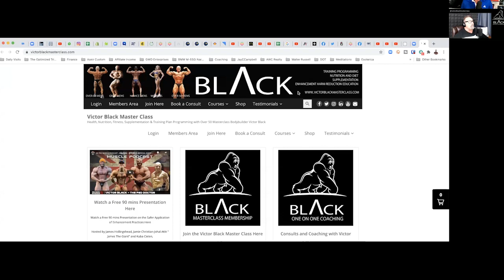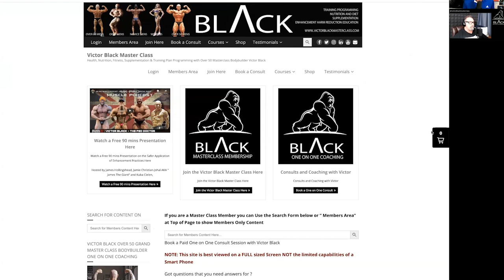Performance-enhancing Agents: Dangerous Territory or the Trick to a Longer, Healthier Life?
Are you the best version of yourself?

Claim I AM Giving, Receiving and Being LOVE!

𝘼𝙗𝙤𝙪𝙩 𝙩𝙝𝙞𝙨 𝙫𝙞𝙙𝙚𝙤:

For years, mainstream medical research has suggested that DHT and androgens are dangerous to our health, but we now know that not to be true.

Understanding this, we do need to ensure we're using performance-enhancing correctly if we want to see the best results.

Where are we going wrong with DHT inhibition and androgens today?

What can we do to ensure they get better results without putting ourselves at risk for bad side effects?

Are there any notable side effects?

In this episode, harm reduction educator and founder of Victor Black Master Class, Victor Black shares how to use performance-enhancing agents safely, and how they can improve our quality of life in the long-term.

-The #1 limitation of clinical research on DHT Inhibition
-The truth about the link between androgens and tumors
-How to combat multifactorial disorders

Guest Bio-

Victor Black is the Founder of the Victor Black Master Class.

A bodybuilder for over 3 decades, Victor uses his Master Class to help people with their nutrition, diet and training, but his major passion lies in educating his clients on how to use performance-enhancing agents safely.

Victor is known for having little time for knowledge as 'trivia', and uses a unique blend of old-school amateur body building and next-generation evidence-based training to put knowledge into practice.

To Stop Hair Loss in it's tracks and Regrow Your Hair, Experience the Combined Power of GHK-Cu and Carbon 60:

To Bring the Angelic Vibration of The Optimized Tribe With You, Gear Up with Our Original Art Clothing Line: